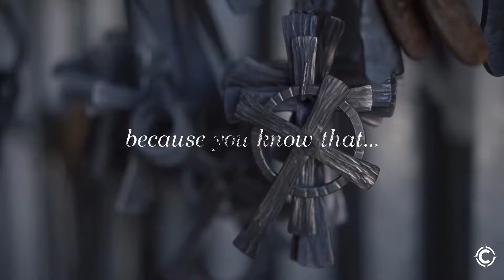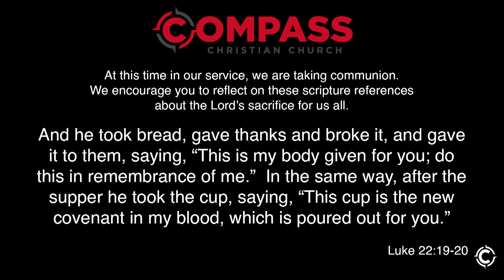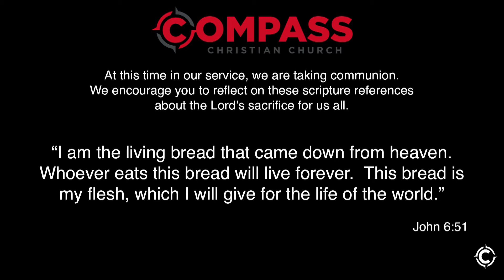When the Heat Is On Full Service